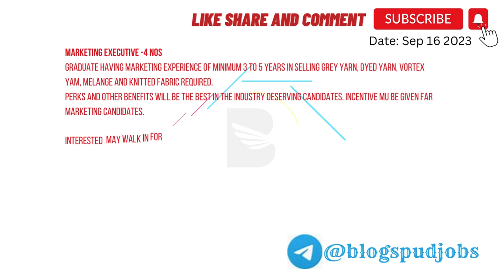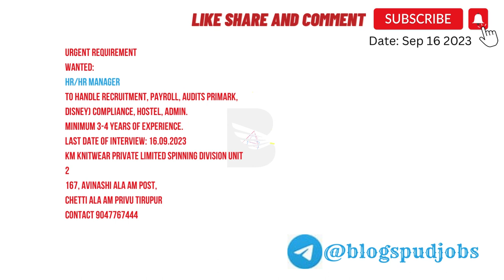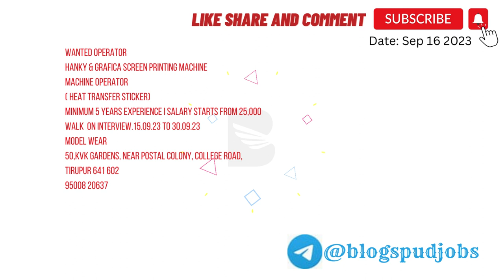? Tirupur Jobs Today Tirupur Job Vacancy Today 2023 Urgent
Open the next link to find out more about tirupur jobs today you can

This video is all about tirupur jobs today valuable information but also try to cover the following subject:
-tirupur job vacancy today 2023
-ramraj cotton tirupur jobs vacancy
-tirupur garments jobs whatsapp group link

Youtube is the very best website to go when searching for videos about tirupur jobs today.
 tirupur jobs today is undoubtedly something that interests you and other people so I made this video .
Our YouTube channel has other similar videos regarding tirupur job vacancy today 2023, ramraj cotton tirupur jobs vacancy and tirupur garments jobs whatsapp group link
Now that you have actually watched our vid about tirupur jobs today did it assisted?
Please 'like' the video to help your friends searching for tirupur job vacancy today 2023 or ramraj cotton tirupur jobs vacancy :)